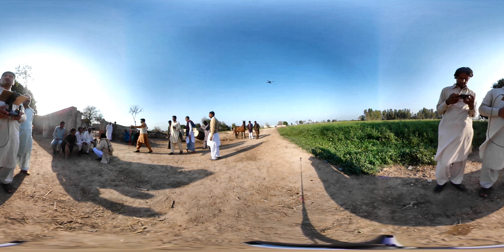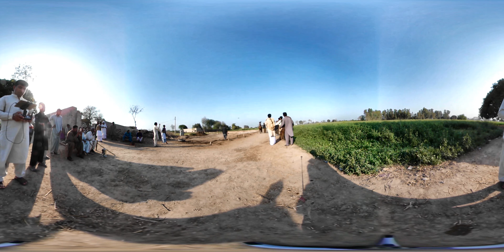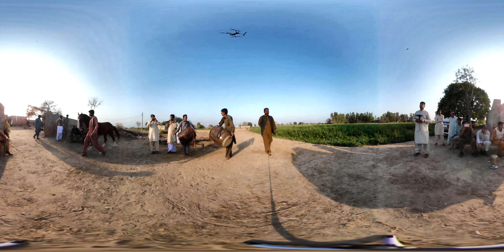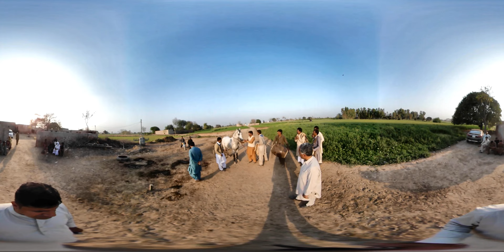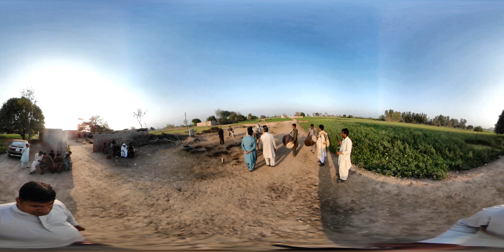horse dance 360 video race wala game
Pakistan Punjab village videoExperience the stunning beauty of Pakistan's most breathtaking village in this video. Join us on a visual journey through the picturesque landscapes, charming architecture, and vibrant culture that make this village a true hidden gem. Prepare to be amazed by the natural wonders and serene atmosphere of this enchanting destination. Don't miss out on exploring the essence of the most beautiful village in Pakistan! village Pakistan Punjab hourse dance